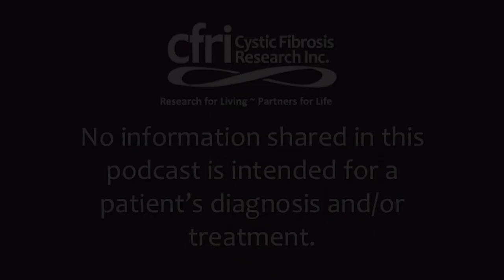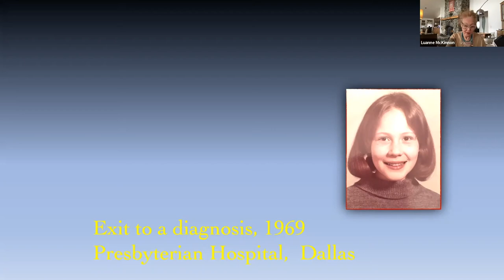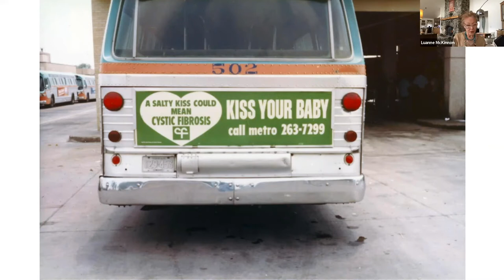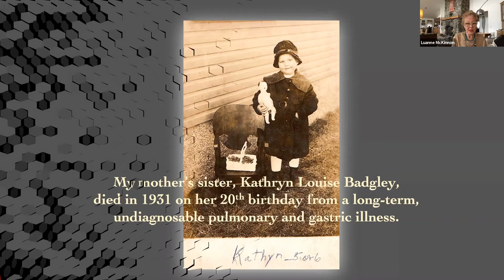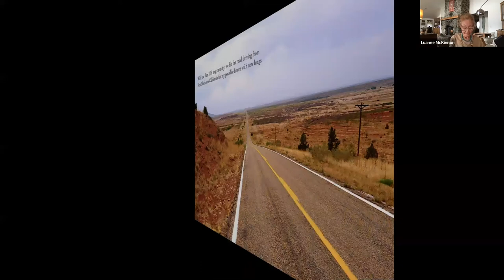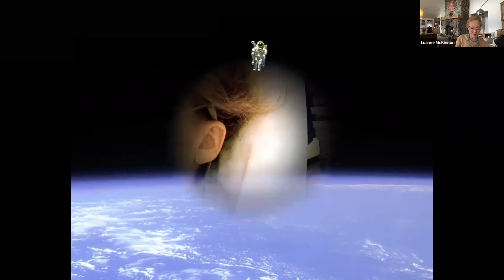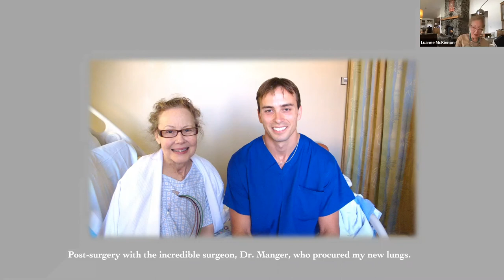Imagining the Impossible with Luanne McKinnon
In this inspiring and insightful podcast, Luanne McKinnon – artist, writer, curator, woman with CF, and transplant recipient takes viewers from Luanne's childhood in Dallas, where she was diagnosed with CF in 1969, through her many fascinating global adventures, culminating in her life-changing transplant at Stanford nearly 10 years ago. Imagining the Impossible - Holding the Miracle provides life lessons for all.

CF Community Voices is made possible through grants from Vertex Pharmaceuticals, Genentech, Chiesi USA and Viatris.

Please help us evaluate our podcast by completing this quick survey